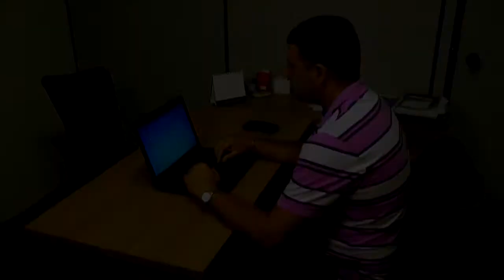BURACO NA CALÇADA DA SANGA DAS CHARQUEADAS É TAPADO